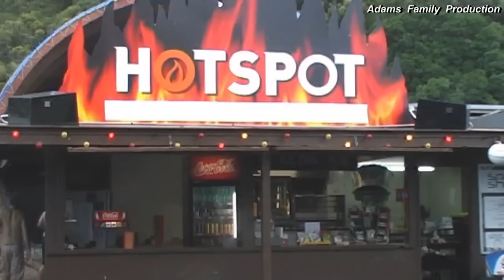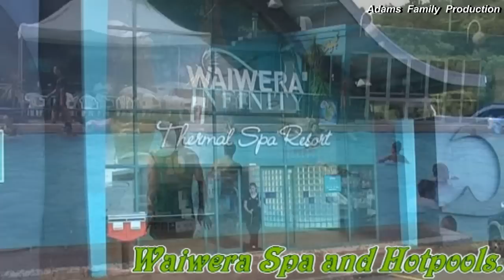Waiwera Hot Pools NZ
A day at the Waiwera Spa and Hot Pools, Lots of fun was had by all in the pools and on the water slides,